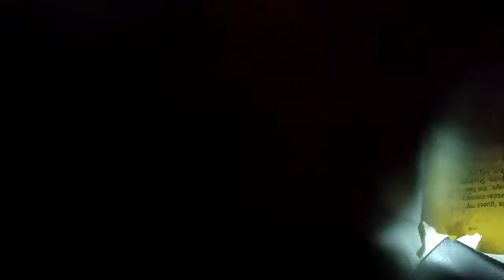August 28, 2022